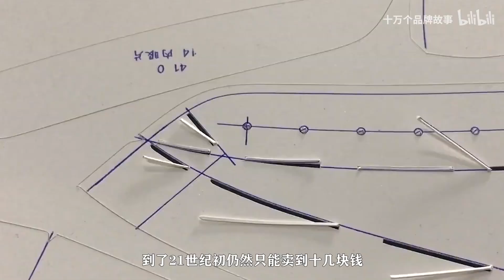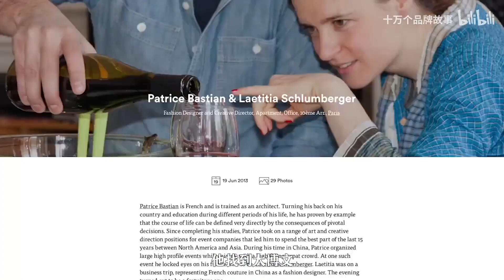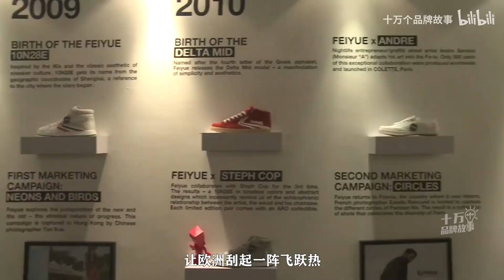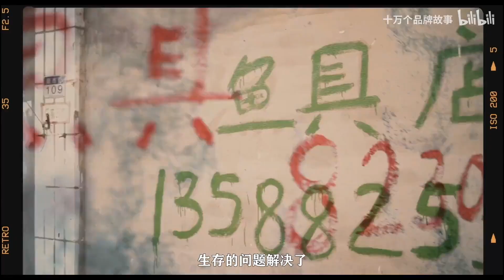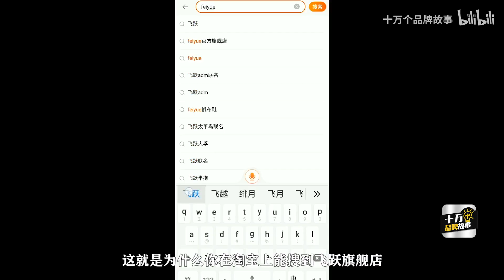飛躍，法國飛躍，大孚飛躍，帶你看一場國貨羅生門大戲｜十萬個品牌故事